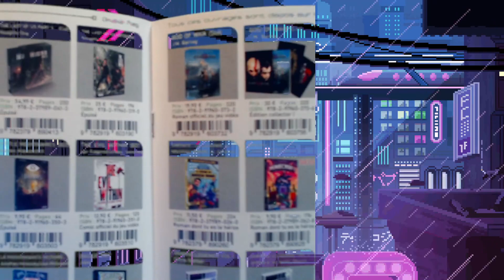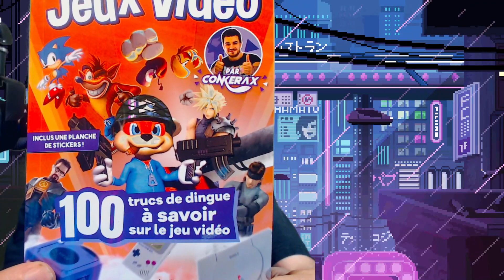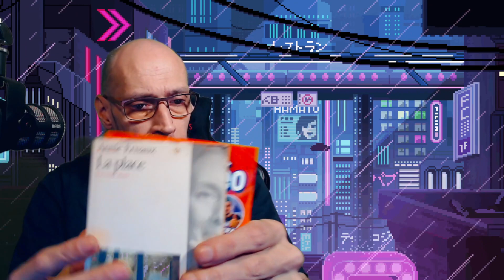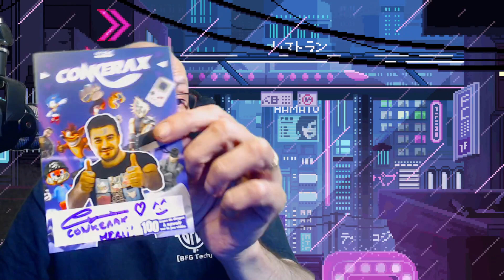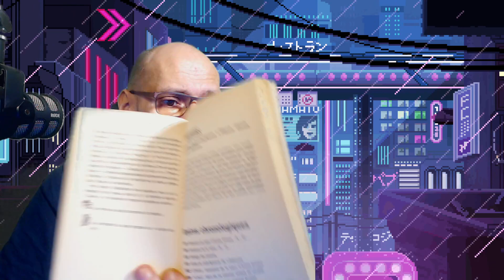UNBOXING 100 trucs de dingue à savoir sur le jeu vidéo par Conkerax avis et critique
cette chaîne pour bénéficier d'avantages exclusifs :
Je suis un passionné de jeux-vidéos ainsi que de tout ce qui fait partie du domaine geek & cette chaîne est faite pour partager tout ce que j'aime ! Du pc a la Nintendo switch petit tuto Multi-Gaming
Si vous restez ici, je vous promets de la simplicité, du partage, du fun, quelques coups de gueules - parfois - mais surtout de la bonne humeur et pas de prise-de-tête ! BREF, un contenu TOUJOURS fait avec amour même si je peux en faire beaucoup !  live  le Jeudi a 21h00
LE DISCORD DE LA CHAÎNÉ Je te souhaite un bon moment sur mes vidéos ! Tu peut t'abonné si tu désire suivre toute mes vidéos. (active les notifications) MON UTIP POUR FAIRE UN DON OU REGARDER DE LA PUB MERCi utip